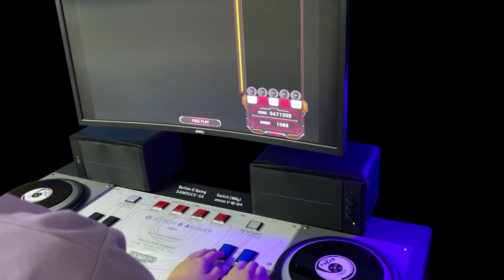EZ2AC_Homecade(3)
where is my head